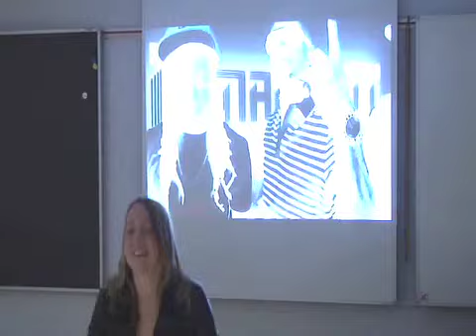talentshow til signfriday